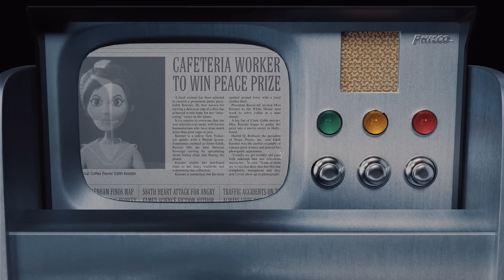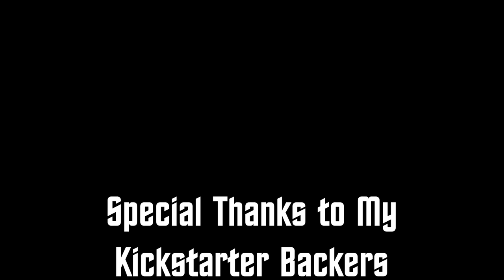Stalled Trek: The City on the Edge of Foreclosure (Full Movie)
When Captain Krok and Mr. Spott hop through a stone donut to travel back to 1930 New York City, Krok finds he can’t have his fate and Edith, too! Stalled Trek: The City On the Edge of Foreclosure is an Animated Puppet Parody of what many consider to be the greatest Trek of all time. Written, Animated & Directed by Mark R. Largent.